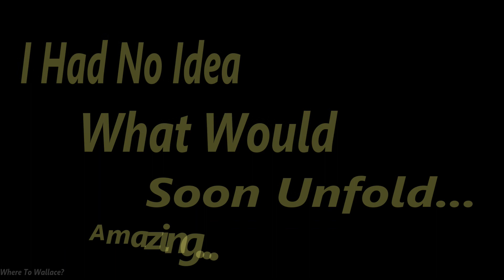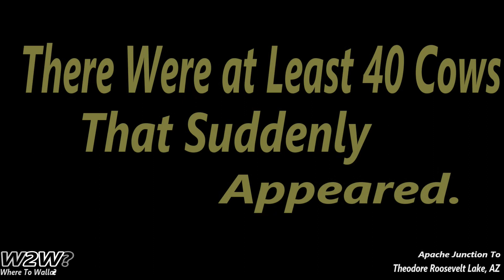Apache Junction AZ Dangers- W2W?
Today we visit the Apache Junction as we head to the Theodore Roosevelt Lake in Arizona. This is a very tricky route filled with a lot of dangers that you must be aware of. There are also many thrills that this trail has brought me as well. Hope you enjoy my roadtrip through the Apache Junction! Where To Wallace?

This really helps and I thank you all! Love Life --Where To Wallace?

Video Chapters:
Intro 0:00